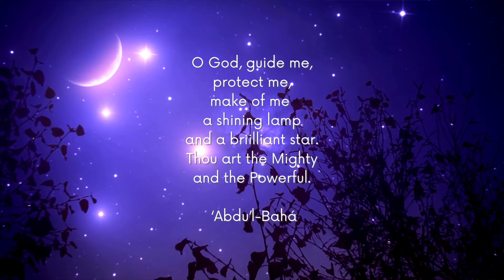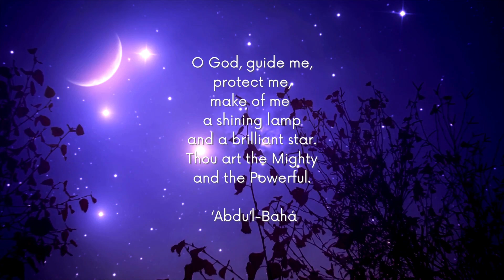O God, Guide Me - Tim Urbonya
O God, guide me,
protect me,
make of me
a shining lamp
and a brilliant star.
Thou art the Mighty
and the Powerful.

 ‘Abdu’l-Bahá

Tim Urbonya, Love All the World, Track 4

A CD of songs for children and their families from the Prayers and Writings of Baháʼu'lláh and ʻAbdu'l-Bahá